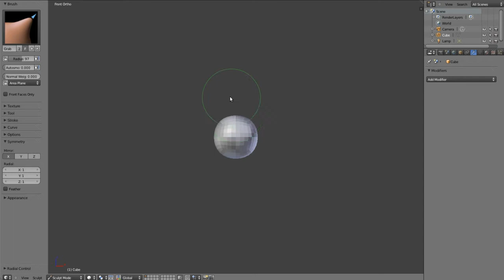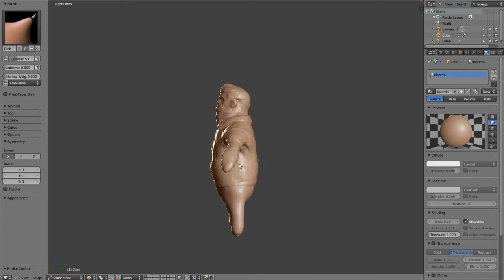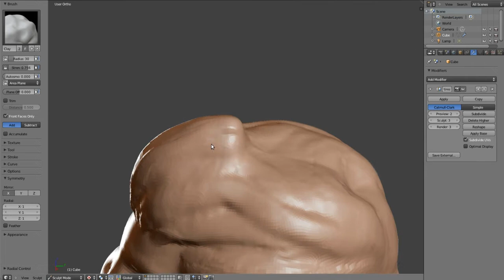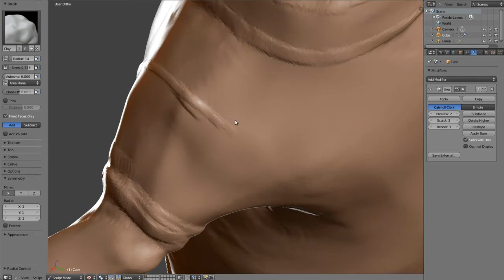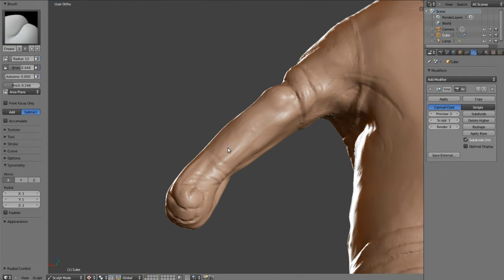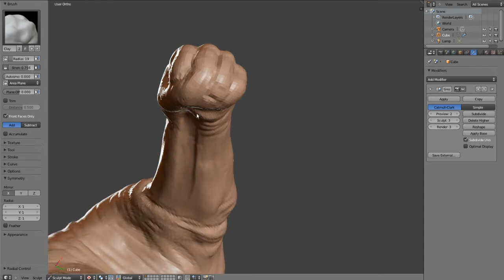blender 2.61 r43210 remesh modifier 1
fat guy